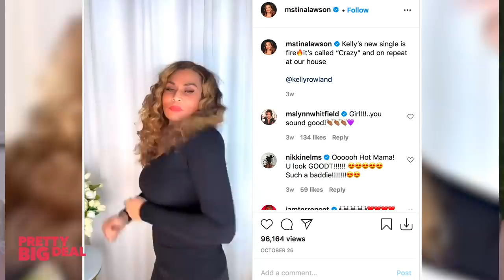Kelly Rowland is Tired of Being Nice | Pretty Big Deal with Ashley Graham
In this week’s episode, AshleyGraham gets real with the legendary KellyRowland. The two talk Kelly’s new music, both being mamas, manifesting your greatness, and checking your haters. Kelly opens up about working with Beyoncé on Black is King, producing and acting in her new Lifetime Christmas movie, and she even shares a hilarious story about the Tooth Fairy.

NEW EPISODES: every Tuesday morning

Pretty Big Deal Productions
Westbrook Media
OBB Pictures & OBB Sound

HOST
Ashley Graham

GUEST
Kelly Rowland

EXECUTIVE PRODUCERS
Ashley Graham
Penni Thow
Scooter Braun
Kelsey McWilliams

Amanda Brown
Brad Haugen
Lukas Kaiser

Michael D. Ratner
Scott Ratner
Miranda Sherman

CO-EXECUTIVE PRODUCERS
Annalora von Pentz
Jesse Uram
Jae Trevits

SENIOR DEVELOPMENT PRODUCER
Serita Wesley

SENIOR PRODUCER AND STORY EDITOR
Matt Raz

PRODUCERS
India Kieser
Jane Hong
Sybilla Odenheimer

ASSOCIATE PRODUCERS
Alexis Williams
Crystal DeVone

PRODUCTION MANAGER
Mike Nussbaum

DIRECTOR
Ruthie Marantz

Zach Stoltzfus

CAMERA OPERATOR
Erin Sanger

SOUND MIXER
Julian T. Cahill

POST SUPERVISOR
Collin East

AUDIO EDITOR
Samantha Gattsek

VIDEO EDITORS
Andrei Alupului
Landon Merrell
Alex Hughes

ASSISTANT EDITORS
Brock Humphrey
Miranda Calamity
William Mason
Laszlo Toth

GRAPHIC DESIGNERS
Michelle Reyes
Mollie Luria Roberson

TALENT BOOKING
Melissa Chusid
Hannah Kyle Crighton
Sydney Sturner
Antoine Watkins

WESTBROOK SOCIAL TEAM
Irene Bischofberger
Sadao Turner
Eddie Rizzo
Amy Thompson

MAIN TITLE THEME BY
Johannes Raassina
Lefteris Ioannou